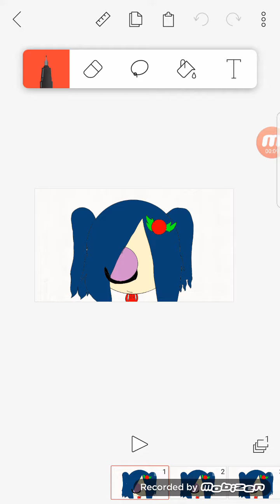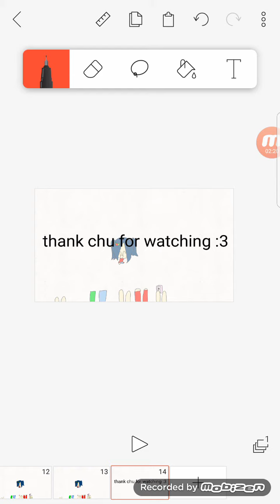Try everything/animation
Yay